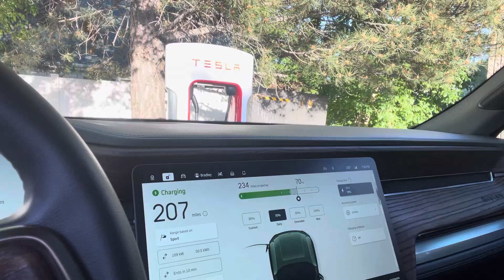Supercharger Rivian at Tesla Network - Thanks Brad